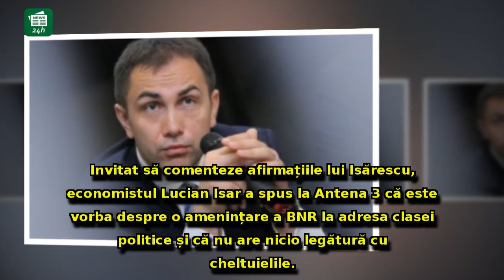Lucian Isar intră la rupere după avertismentul lui Mugur Isărescu: 'BNR a decis să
Lucian Isar intră la rupere după avertismentul lui Mugur Isărescu: 'BNR a decis să amenințe clasa politică. Problema nu este la Guvern'